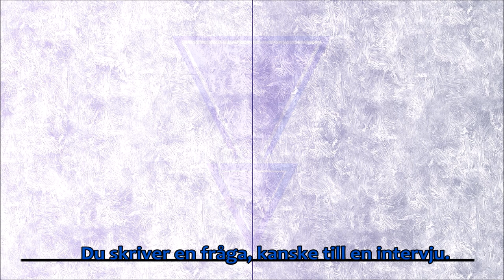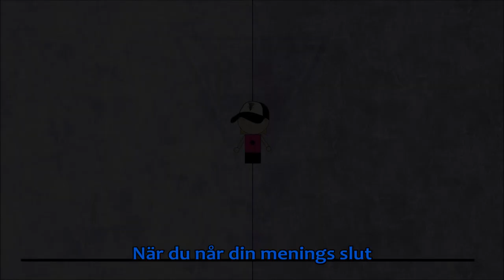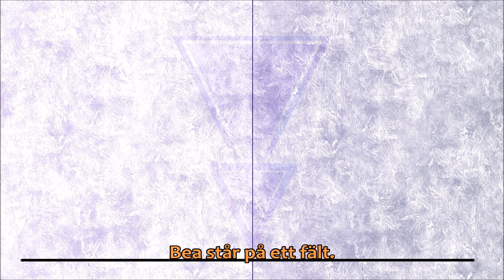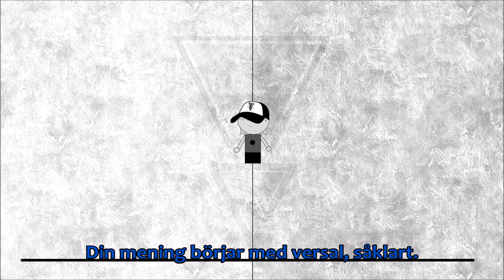Skiljeteckensången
En låt om de tre skiljetecknen: Punkt, frågetecken och utropstecken. I låten sjunger vi även om versaler och gemener.

Gåspennans lustfyllda Skapande skola-projekt. Läs mer och kontakta oss för att vi ska besöka just din skola

Du hittar alla våra låtar, sorterade med en tydlig överblick, i denna lista: